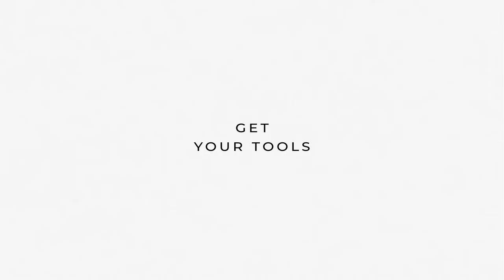Baume & Mercier - The watchmaker workshop DIY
THE WATCHMAKER WORKSHOP DIY
Every journey towards watchmaking start with a - very - first step. What about showing your children how to build their watch?
Introducing the DIY Watchmaker Workshop for young kids and older ones… Cut, glue, assemble and create your first watch.